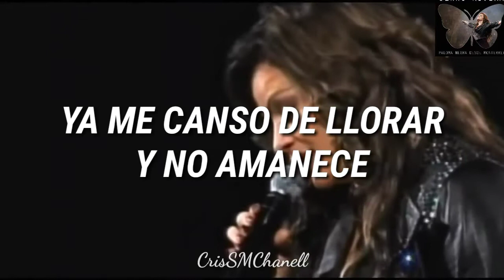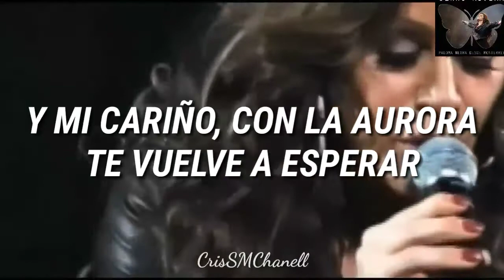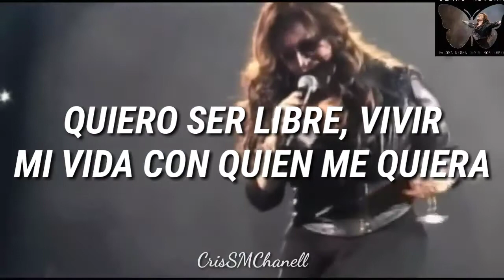"Paloma Negra" -- Jenni Rivera ( CON LETRA Y VIDEO OFICIAL )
Imposible olvidar una de las presentaciones más emotivas de la Diva, esta canción que cantó en su último concierto.

Intérprete: Jenni Rivera.
Álbum: "En vivo desde Monterrey", 2012.
Letrista y compositor: Tomás Méndez.